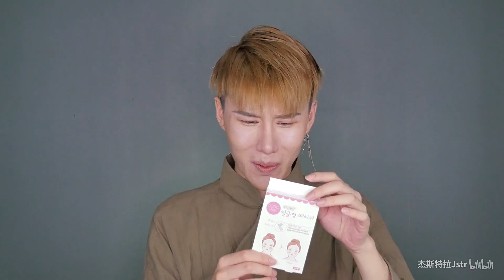丧心病狂的胶布瘦脸法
真没什么奇葩品可以评测了
以后吃播吧...